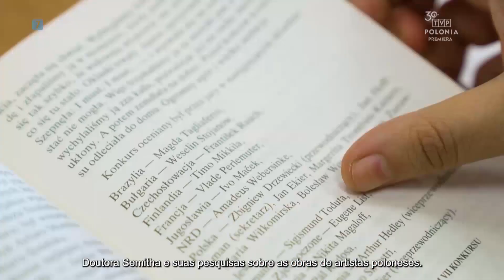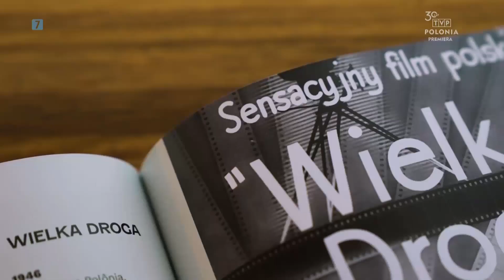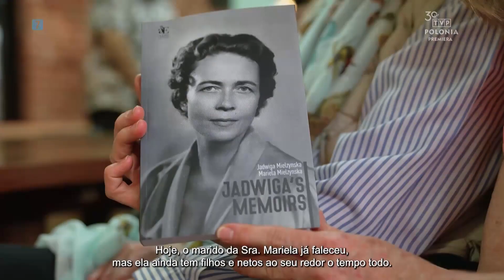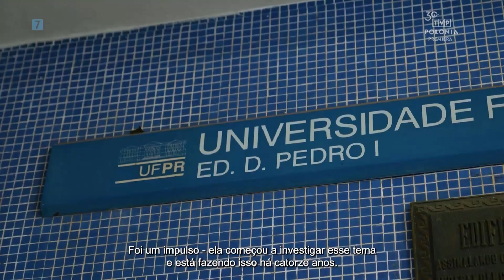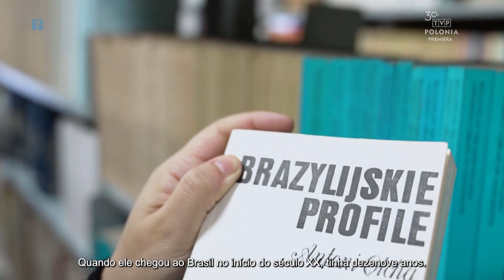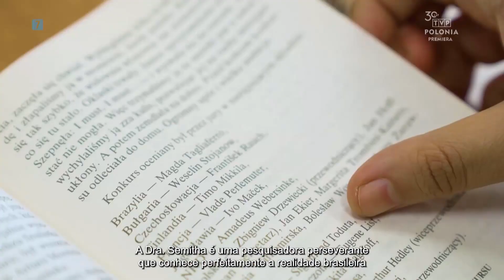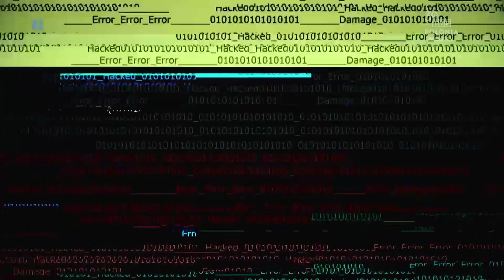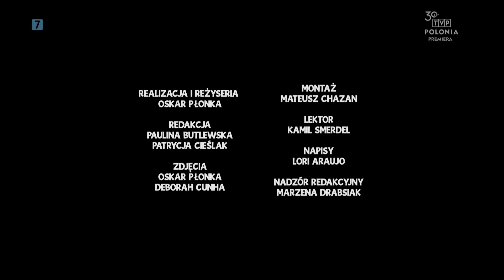odc. 134 - Olá Polônia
Magazyn @TVPPolonia OlaPolonia opowiada o życiu i działalności Polaków w krajach Ameryki Południowej.

W tym wydaniu magazynu:
00:00 Start
00:49 Projekcja filmu „Wielka Droga” w Brazylii
05:12 Doktor Semita i jej badania twórczości polskich artystów
09:28 Student z polski na rowerowym szlaku przez Brazylię